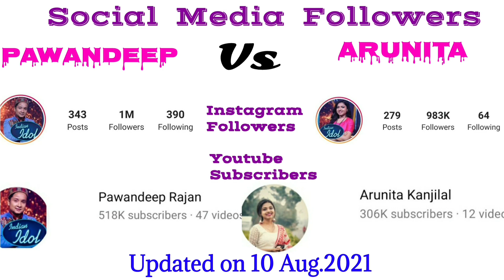Indian Idol 2021 Winner Name|Pawandeep vs Arunita Comparison | Indian Idol Fame Pawandeep vs Arunita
Indian Idol 2021 Winner Name |Pawandeep vs Arunita Comparison | Indian Idol Fame Pawandeep vs Arunita | Pawandeep with Arunita

your queries÷

indian idol winner pawandeep
indian idol first runner up Arunita
Pawandeep Rajan with Arunita
Kanjilal
Pawandeep
Arunita
Pawandeep in indian idol
Arunita in Indian idol
Pawandeep & Arunita competition
pawandeep net worth
pawandeep Birth place
Arunita birth place
Arunita Kanjilal Biography 2021
Arunita Kanjilal Lifestyle 2021
Pawandeep Rajan lifestyle 2021
Pawandeep Rajan Biography 2021
Pawandeep Rajan vs Arunita Kanjilal Pawandeep Rajan vs Arunita Kanjilal  Comparison
Pawandeep vs Arunita
pawandeep Lifestyle 2021

Is Channel pe apko milega education & Entertainment video

There is never a need to strike a video down when you can get it removed within the same day and keep the channel and yourself happy!